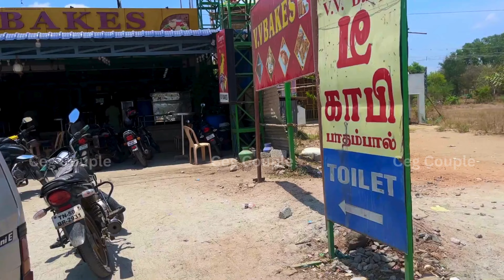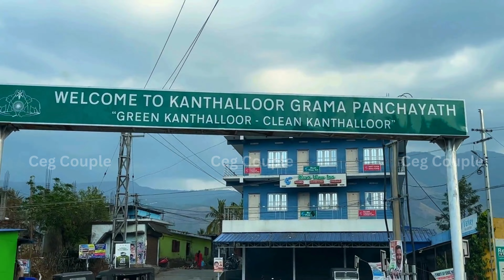மூணார் பக்கத்தில் அமைதியான Hill Station | Kanthalloor | Chennai to Kanthaloor